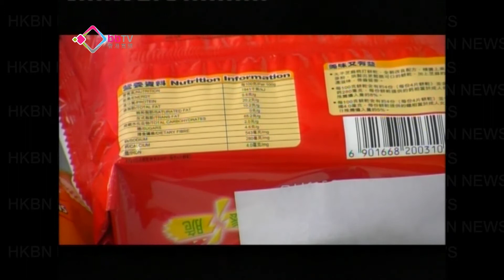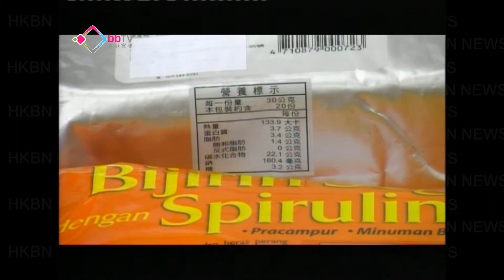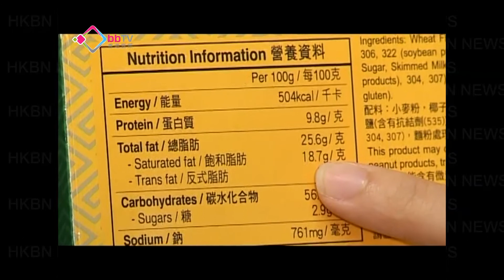食品標籤「無譜」混淆消費者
為了保障市民健康，政府去年7月起，規定預先包裝食物，必須附有「1+7」營養標籤，市民正逐漸習慣留意食品標籤。有團體調查發現，部分消費者不滿標籤規格未標準化，資料又複雜難明，促請當局統一規管標籤的形式，並加強教育公眾。